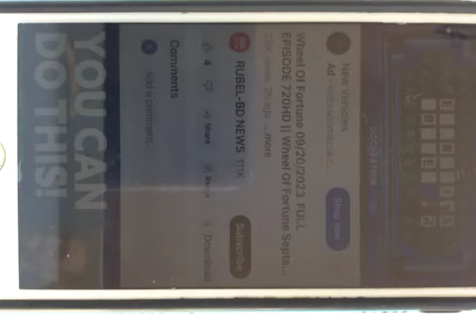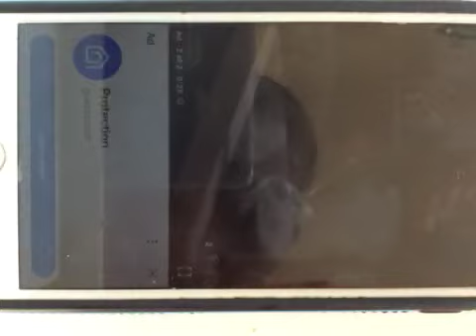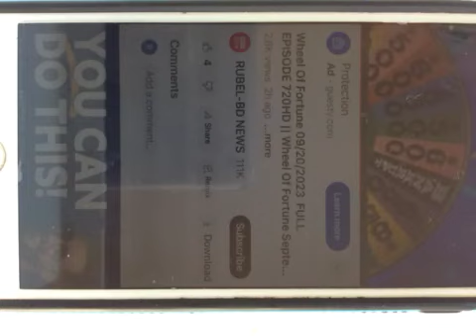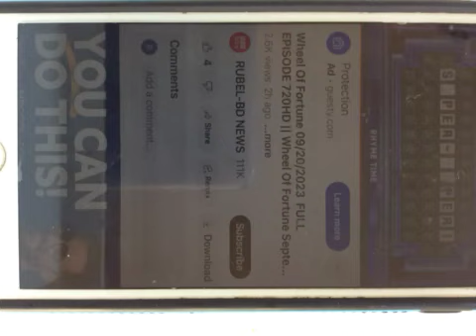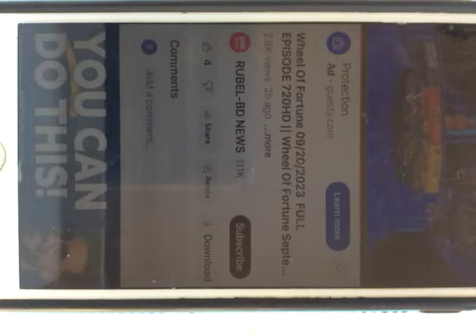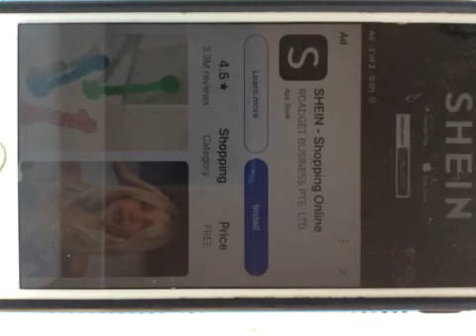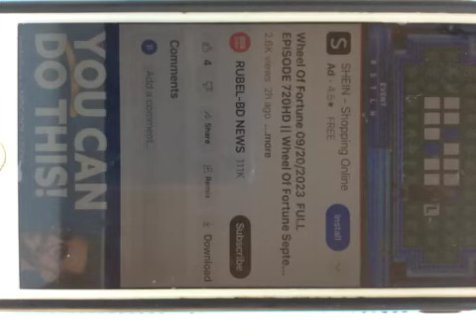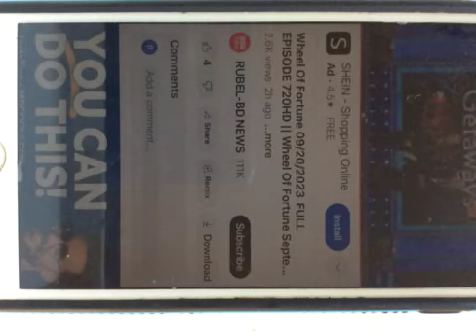wheel of fortune 9/20/23